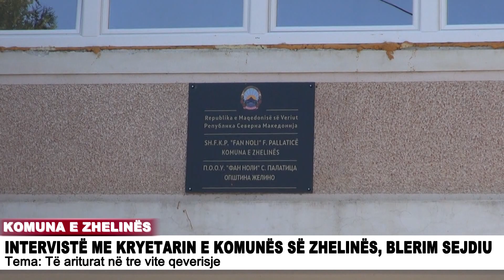ALTERNATIVA - INTERVISTË ME KRYETARIN E KOMUNËS SË ZHELINËS, BLERIM SEJDIU